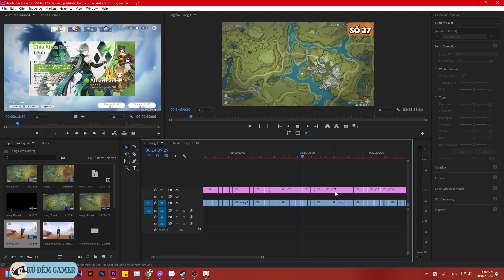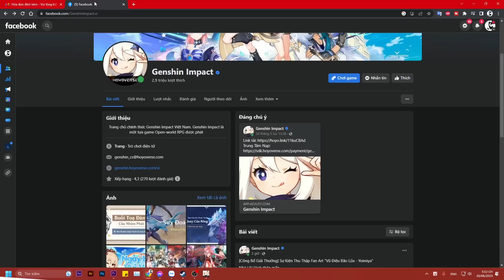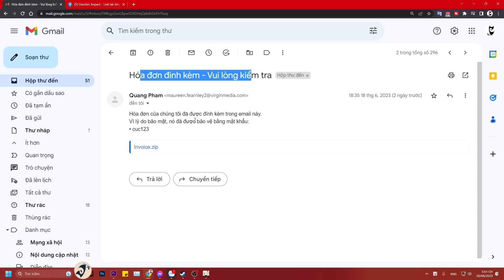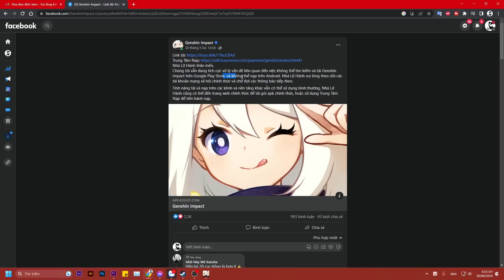CẢNH BÁO CHIÊU LỪA ĐẢO MỚI Nhắm Vào Ae Muốn Update 3.8 Android Trong Giai Đoạn Genshin Bị BAN